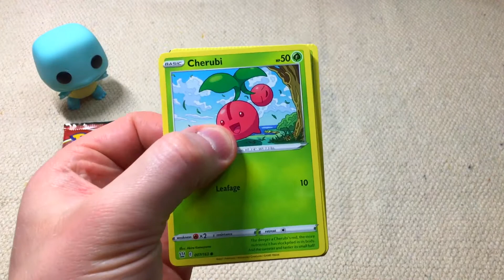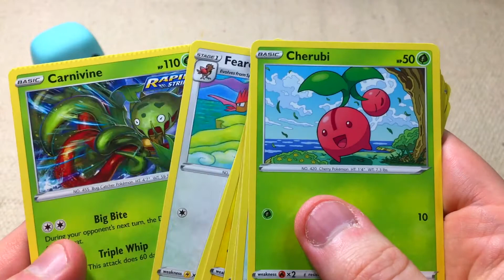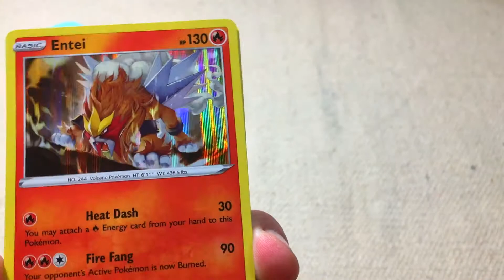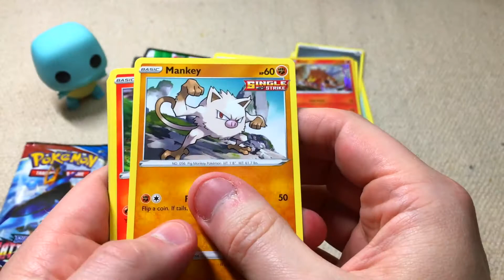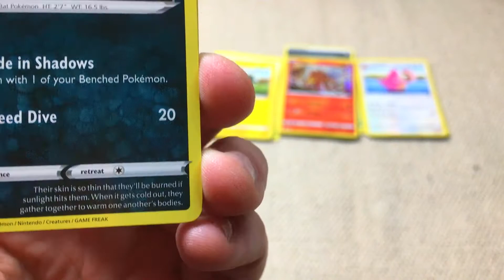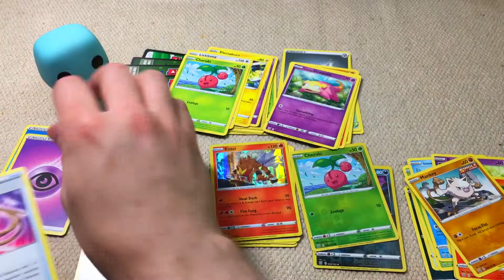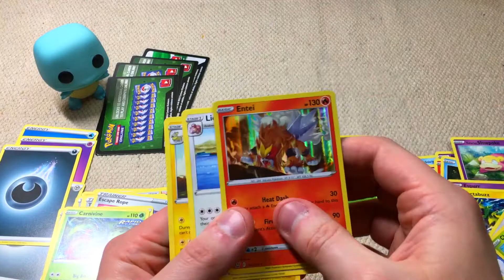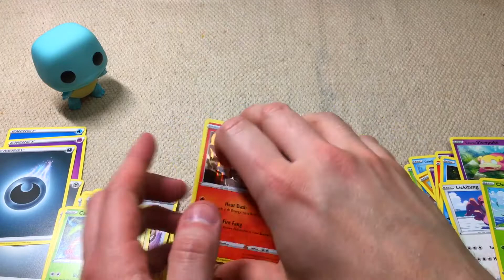Whisper ASMR 4 Pokemon card booster packs opening Battle Styles 6